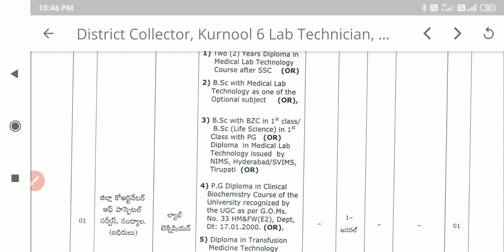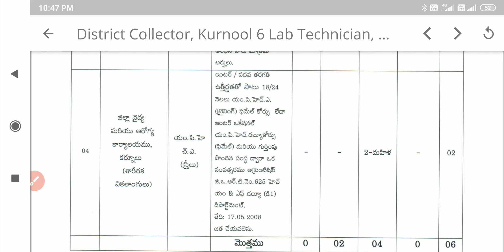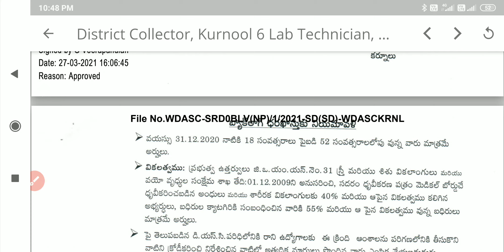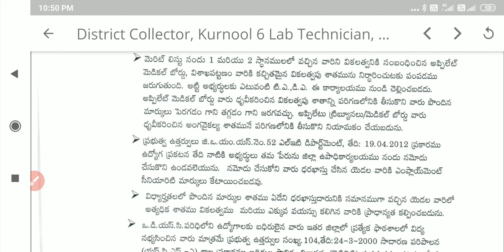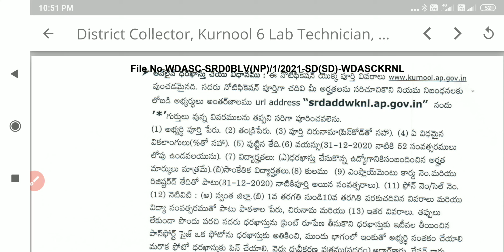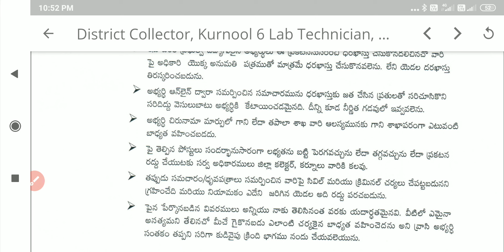KURNOOLBACKLOGPOSTSFORPHCJOBS KURNOOLJOBS NOTIFICATIONS LATEST JOBS IN KURNOOL 2021 JOBS IN KURNOOL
KURNOOLBACKLOGPOSTSFORPHCJOBS KURNOOLJOBS NOTIFICATIONS LATEST JOBS IN KURNOOL 2021 JOBS IN KURNOOL#JOBS KURNOOL JOBS NOTIFICATIONS LATEST JOBS IN KURNOOL 2021
JOBS IN KURNOOL